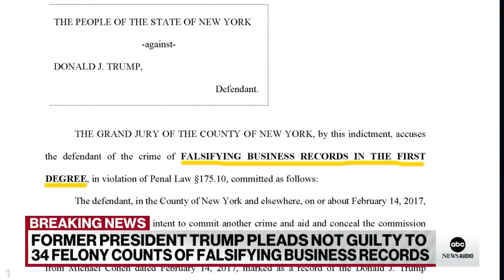How Democrats & Republicans are responding to Trump’s indictment, arraignment | ABCNL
ABC News’ Averi Harper joins former GOP operative Sarah Isgur and former Sen. Heidi Heitkamp, D-N.D.., to talk about the political fallout from the indictment of former President Donald Trump.